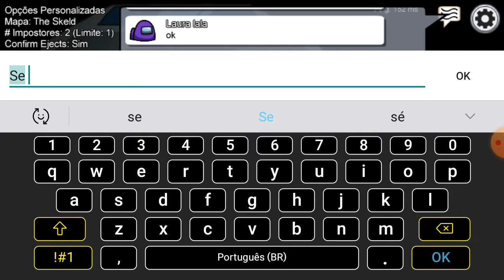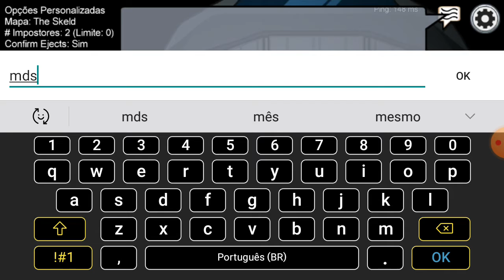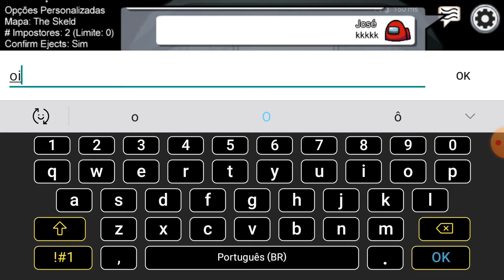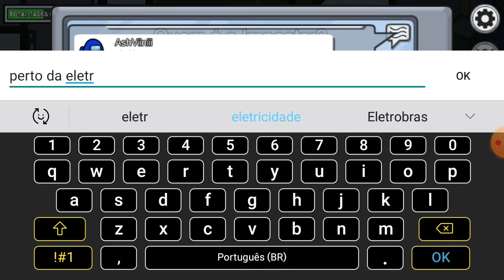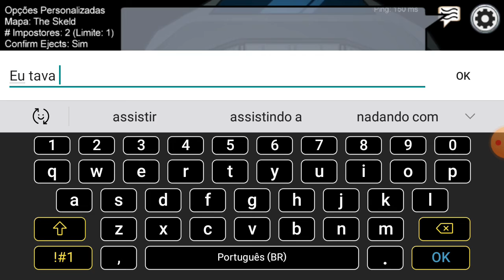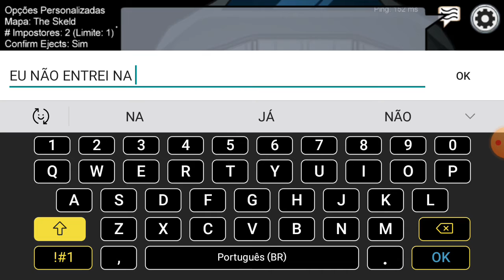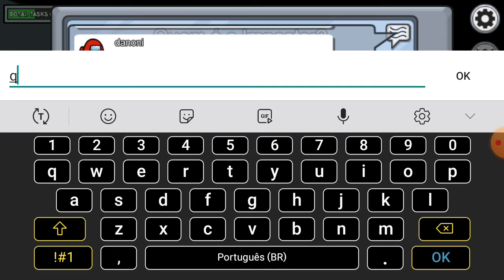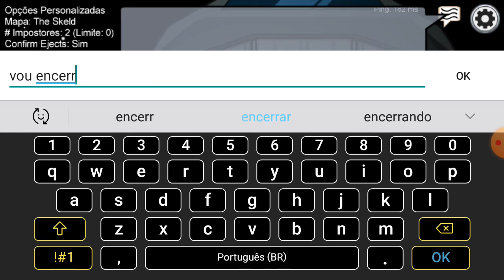Ashviiniii e José apollo no among us :)